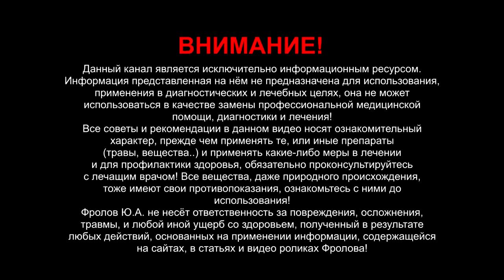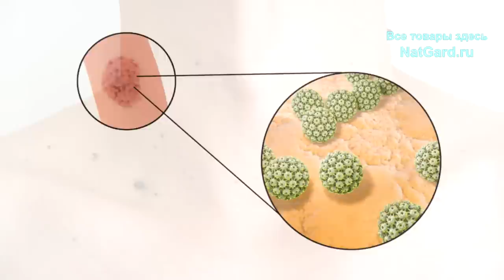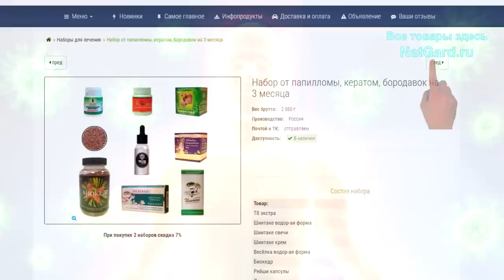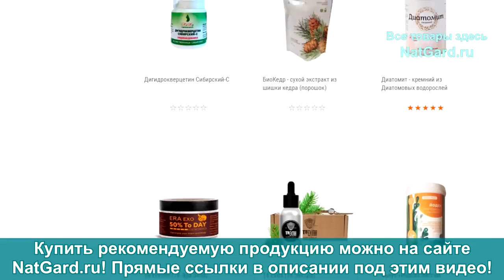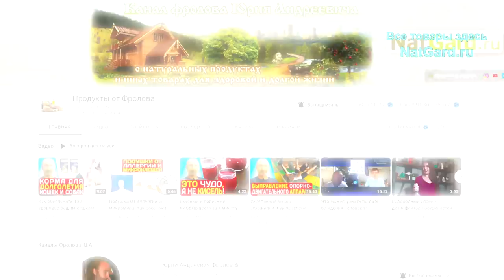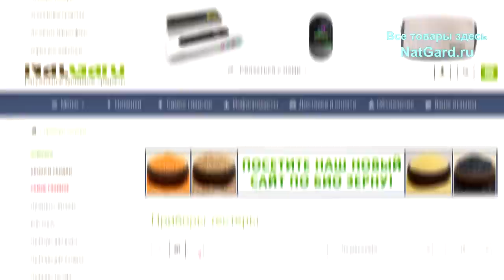Папилломы и бородавки Вы уберёте за 2 дня ЭТИМИ простыми народными средствами, НАВСЕГДА!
Папилломы, бородавки и другие образования на коже Вы сможете вывести простыми народными, доступными и проверенными средствами! В этом видео я даю методы выведения папиллом с кожи нанесением на них йода с чесноком, лимона в виде спец. компрессов, лимона с вазелином и ещё кое чем! А так же поясняю то, как вывести вирусные и пр. инфекции из организма - изнутри, комплексно и надёжно! Ниже даны очень важные ссылки:

👁️   Навигация (тайм-коды):
0:00 Вступление. О чем будет это видео?
0:37 Срество №1: Повидон йод + чеснок
1:54 Полезны ли органические кислоты?
2:52 Средство №2: лимон + вазелин
4:30 Самое главное от папиллом, бородавок и т.д.
6:40 Как получить то, что нужно?